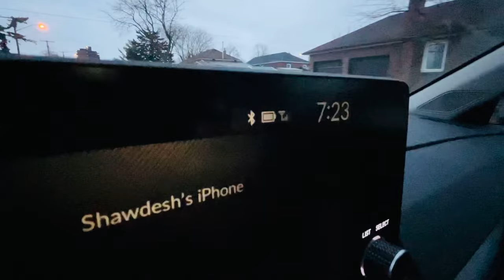Day In A Life Of A Bangladeshi Teacher In Canada (EXAM DAY) 🇧🇩🇨🇦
This is the story of an EXAM for a বাংলাদেশী teacher in Canada. In this video you can see how a day in a life of a Bangladeshi teacher can look like during an exam day.
Everything shown over here is for video purpose and does not resemble reality.